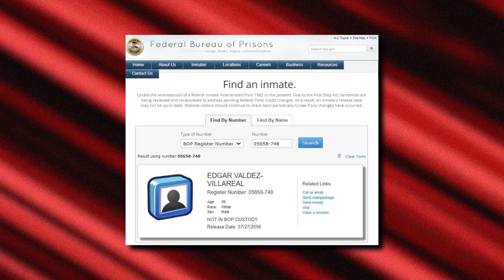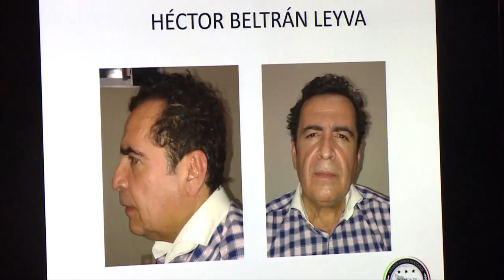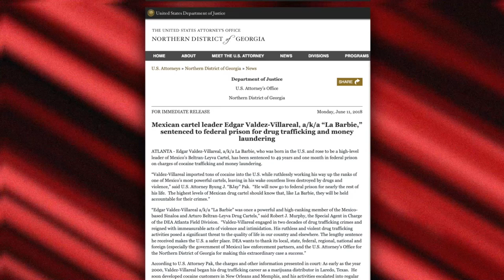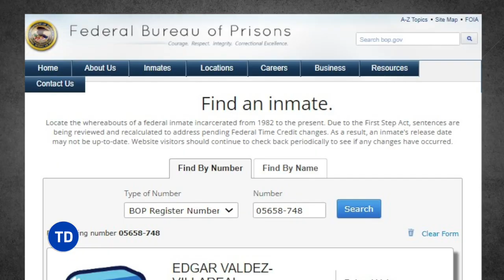La Barbie: El Narco Qué Traicionó Al Chapo Y Ya NO Está En Prisión ¿Coincidencia? - Testigo Directo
Nadie da razón de Edgar Valdez Villarreal, una de las presuntas fichas de la DEA, quien le colabora con información de otros narcotraficantes que, dicen que han caído por los datos que ha dado La Barbie.